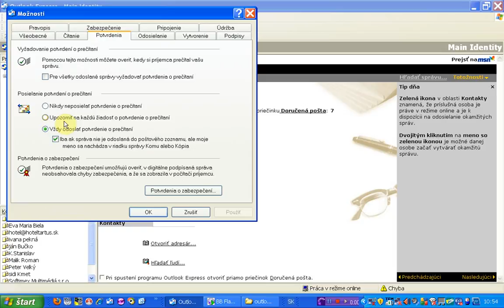upozornit na ziadost o potvrdeni precitania spravy x264